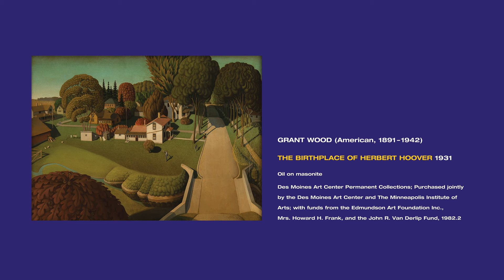Justin Favela on Grant Wood's “Birthplace of Herbert Hoover”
Artist Justin Favela shares how artwork from the Des Moines Art Center’s permanent collection inspired his exhibition 'Justin Favela: Central American.'